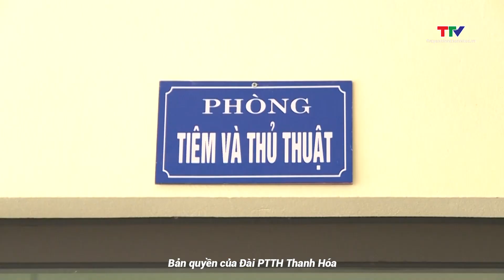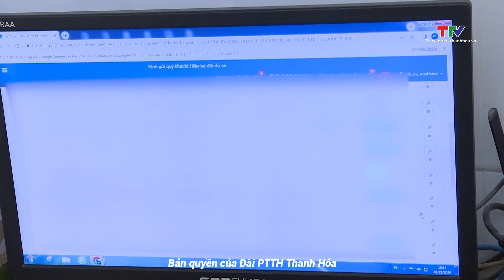Tăng cường đầu tư cho tuyến y tế cơ sở, nâng cao chất lượng khám chữa bệnh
Với chủ trương đầu tư Dự án xây dựng mới và mua sắm trang thiết bị cho 70 trạm y tế tuyến xã theo Nghị quyết 311 ngày 27/8/2022 của Hội đồng Nhân dân tỉnh Thanh Hoá, đến nay, các trạm y tế đã đưa vào sử dụng, góp phần nâng cao chất lượng hoạt động khám chữa bệnh ban đầu.